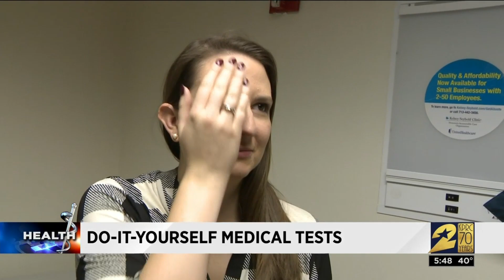Medical tests you can do at home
There are some medical tests you can do at home, like taking your blood pressure. If it's higher than 120/80 after testing it a couple of times, you should make a doctor's appointment.